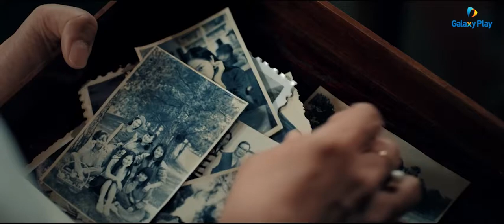Tháng Năm Rực Rỡ | Go Go Sister | Trailer | Galaxy Play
THÁNG NĂM RỰC RỠ là câu chuyện về tuổi trẻ cuồng nhiệt của một nhóm bạn gái thời trung học. Bộ phim là hành trình đi tìm lại những ký ức thanh xuân của Hiểu Phương và nhóm nữ quái Ngựa Hoang. Nhưng đau xót là khi có một người ung thư sắp chết...